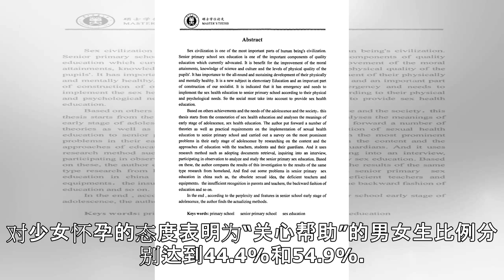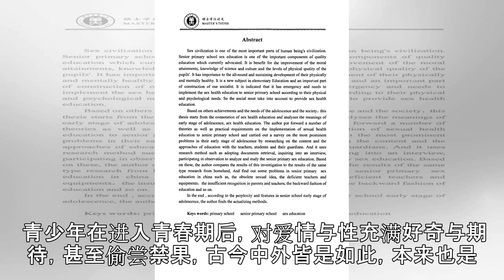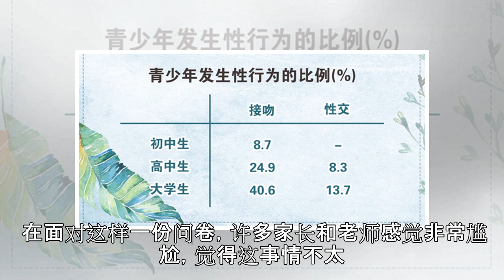上海青少年性健康报告公布 8.3%受访高中生曾偷尝禁果